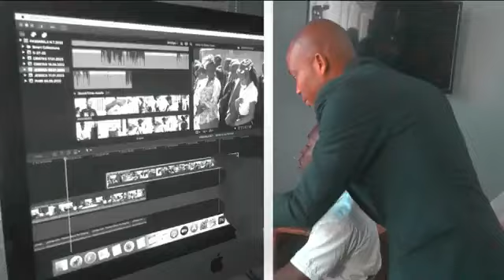ABORTO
Diálogo na TTV com Dr. Philippe Gagnaux e apóstolo Abílio Mathe